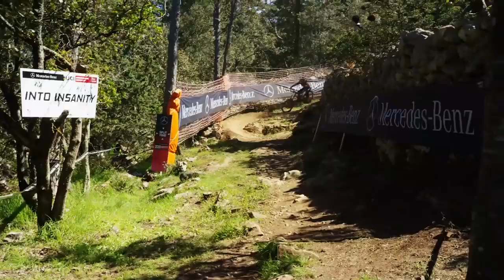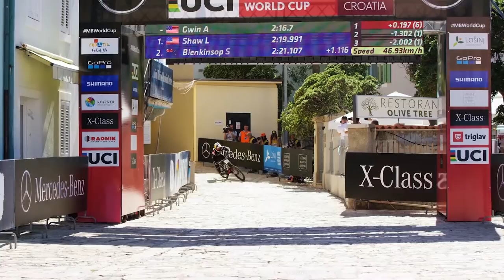UCI MTB 2018: Downhill racing highlights from Croatia.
Downhill's newest World Cup stop delivered the all-out action it promised and more. Replay the racing, watch winning runs and read our analysis of the women's and men's races.

The opening round of the UCI Mountain Bike World Cup didn't disappoint, the new round packed all the punches as the riders fresh into their season tried to tame the rock-strewn course.

It was business as usual for the indomitable Aaron Gwin here in Lošinj, Croatia, as the YT Industries rider and multiple World Cup overall winner steered his steed to the top spot in today’s finals.

Fellow American Luca Shaw rolled over the line just 0.798s back, with Dean Lucas in third.

As the top five females hit the track, it was Cecile Ravanel in the hotseat, an incredible feat for her second-ever downhill race. Boasting top-10 results in the Enduro World Series and cross-country riding there was no question that Ravanel’s endurance wouldn’t be up for the test, but to put in such an aggressive ride on this gnarly track would take more than just bike fitness.

Defending 2017 World Cup winner, Myriam Nicole, was next to take on the Croatian beast. Making the rocky sections look smooth, Nicole had an incredible run, carrying speed and flow through the turbulent track.